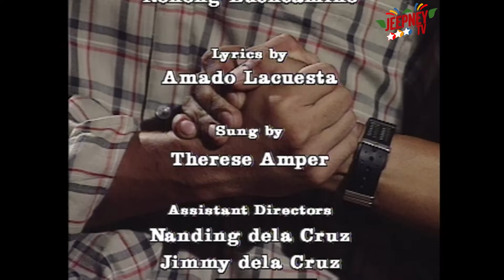Mara Clara 1992: Full Episode 684 | ABS CBN Classics